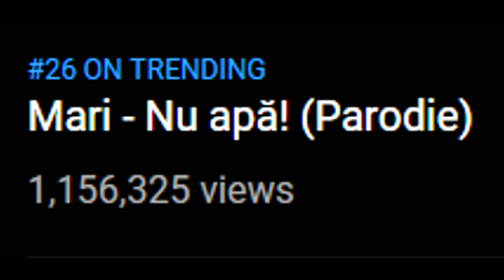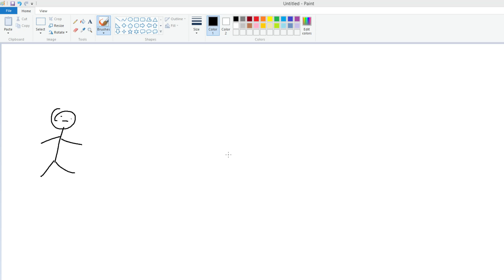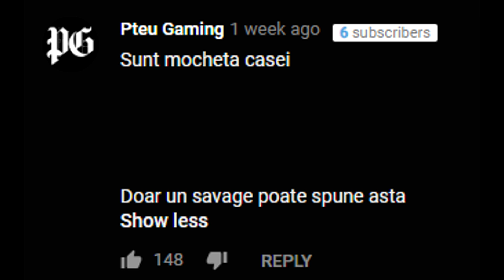CEA MAI AMUZANTA PARODIE LA "Nu Apa"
Cea mai amuzanta parodie la domnisoara mari nu apa
Foloseste codul "ROSU" pentru cashback